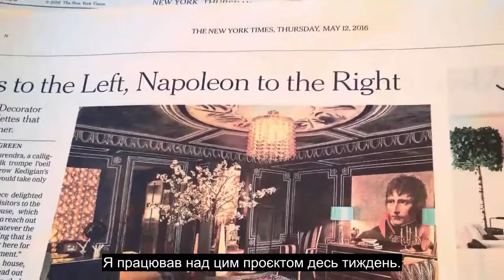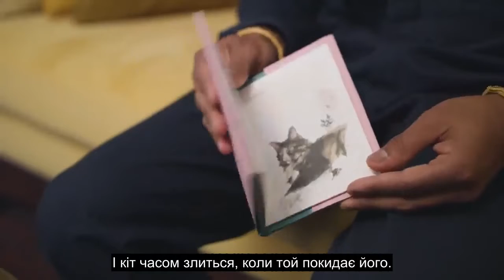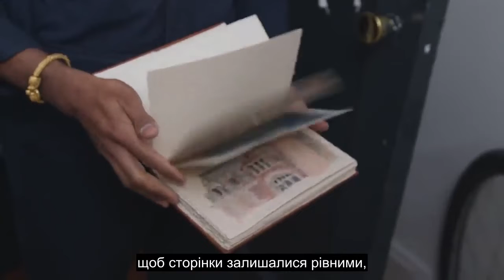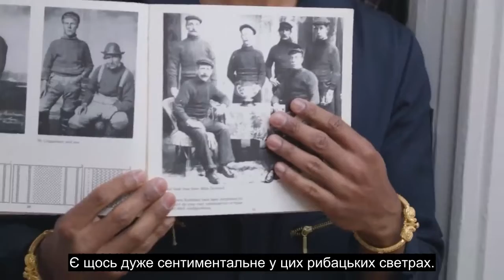Tour Rajiv Surendra’s NYC Apartment Filled With Handmade Decor and Chalk Art! Handmade Home Tour